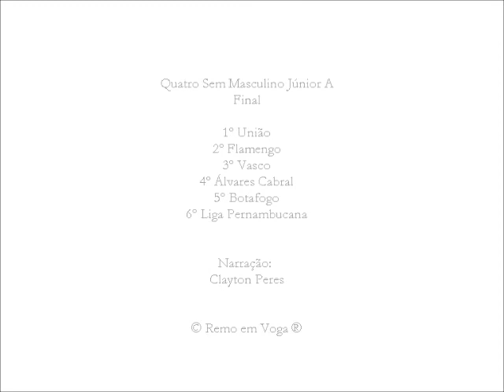Brasileiro Jr. 2013 - Quatro Sem Masculino Júnior A - 4-MJA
Vitória do União, de Porto Alegre, no Quatro Sem Masculino Júnior A, seguido de Flamengo (2º), Vasco (3º), Álvares Cabral (4º) Botafogo (5º) e Liga Pernambucana (6º), no Campeonato Brasileiro de Remo Júnior 2013, no Rio de Janeiro.